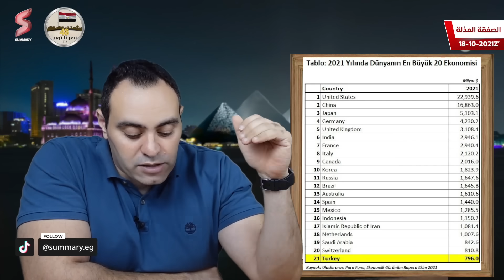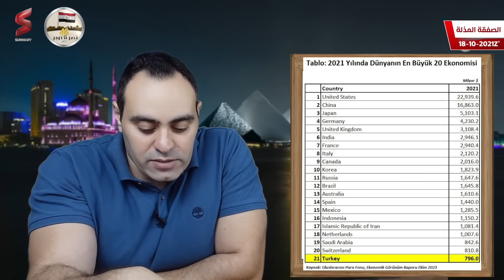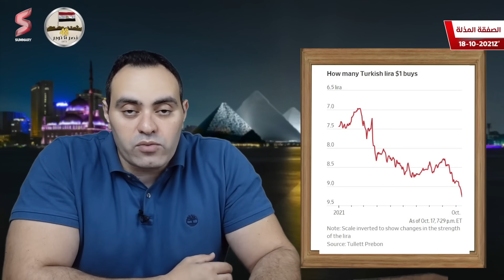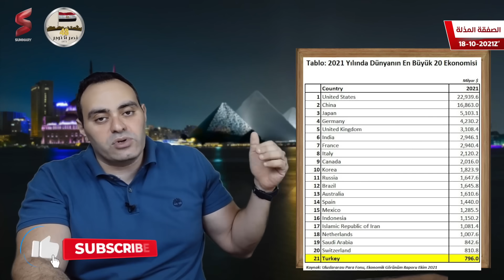📈🔻انهيار تركيا| تحول خطير في الاقتصاد التركي ⬇️ و اردوغان يحصل علي صفقته من جو بايدن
قال الرئيس التركي، رجب طيب أردوغان، الأحد، إن الولايات المتحدة اقترحت أن تبيع لبلاده طائرات "إف-16" المقاتلة مقابل استثماراتها في برنامج "إف-35.
وجاء هذا العرض بعدما طردت الولايات المتحدة أنقرة من برنامج تصنيع المقاتلة "إف-35"، إثر شرائها منظومة الدفاع الصاروخي الروسي "إس - 400".

وكانت وكالة "رويترز "ذكرت في وقت سابق  أن تركيا قدمت طلبا للولايات المتحدة لشراء 40 طائرة "إف-16"مقاتلة من إنتاج  شركة "لوكهيد مارتن" ونحو 80 من معدات التحديث لطائراتها الحالية.

وهذا يعني أن أنقرة وافقت على عرض الترضية الأميركي عوضا عن مقاتلات "إف-35".

وقال أردوغان للصحفيين قبيل مغادرته بلاده في جولة إلى إفريقيا، إن أنقرة تريد عائدا على الاستثمارات التي قدمتها في برنامج تصنيف "إف- 35".

الاقتصاد_التركى تركيا السيسي اردوغان#